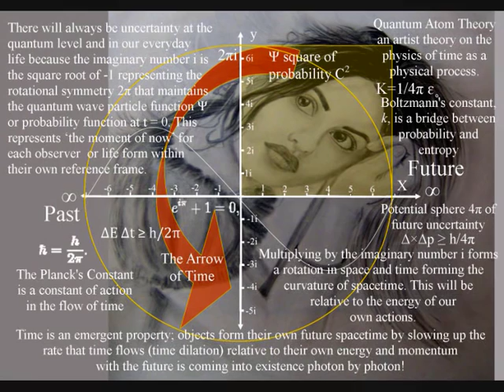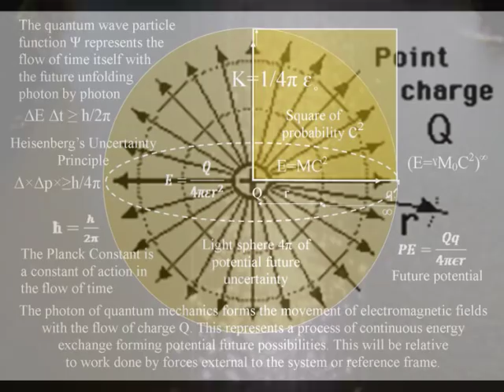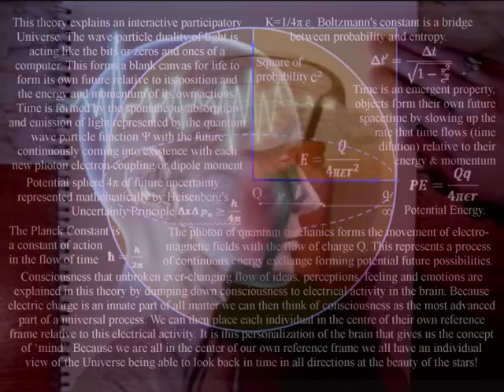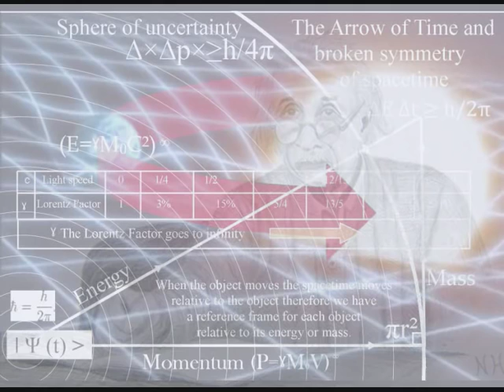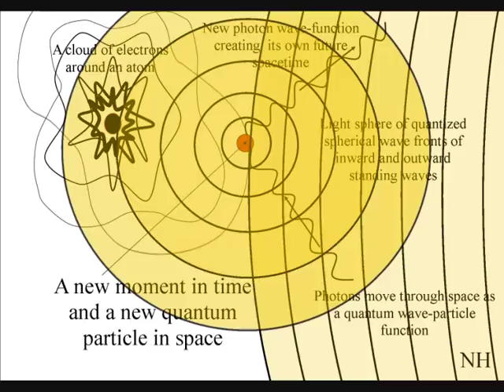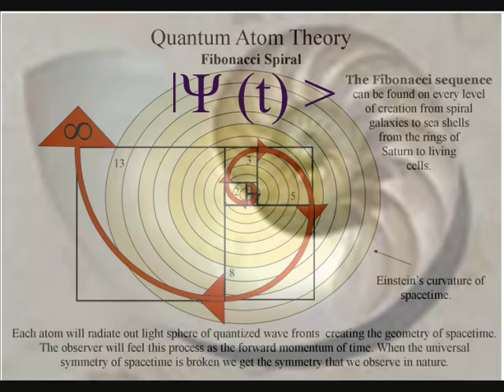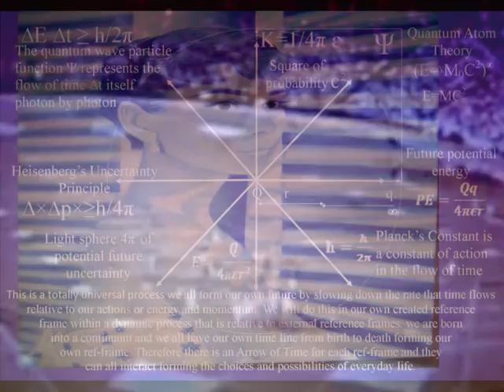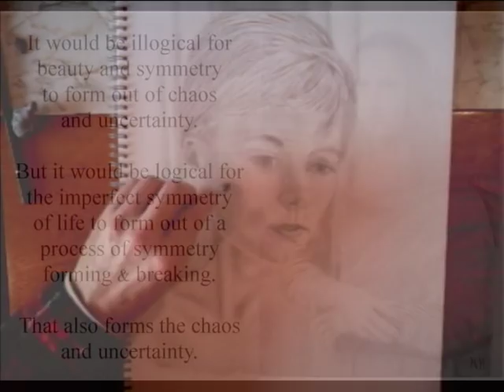⌚ A concept of time with the future as an emergent property ⌚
Could the future be an emergent interactive property with 'time' formed by the spontaneous absorption and emission of light photon energy? A continuous process of energy exchange that forms the ever changing world of our everyday life. The Universe is a continuum with the future coming into existence photon by photon with each new photon electron coupling or dipole moment. This forms the movement of positive and negative charge with the continuous flow of electromagnetic fields. Consciousness in the form of electrical activity in the brain is the most advanced part of this process and can therefore comprehend this process as 'time'. With a past that has gone forever and a future that is always uncertain in the form of a probability function or quantum wave particle function that is explained mathematically by Schrödinger's wave equation Ψ. Therefore each individual is in the centre of their own reference frame as an interactive part of this process being able to look back in time in all directions at the beauty of the stars! It is this personalization of the brain being in ‘the moment of now’ in the center of its own reference frame that gives us the concept of ‘mind’ with each one of us having our own personal view of the beauty and uncertainty of life. At the smallest scale of this process this uncertainty is seen as Heisenberg's Uncertainty Principle ∆×∆p×≥h/4π with the Planck constant ħ=h/2π being a constant of action in the dynamics of space and time!